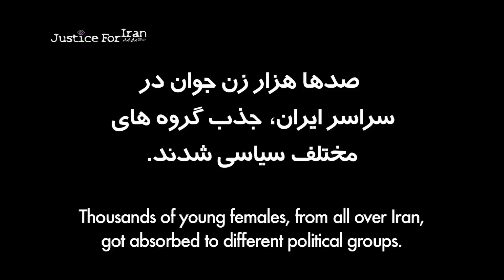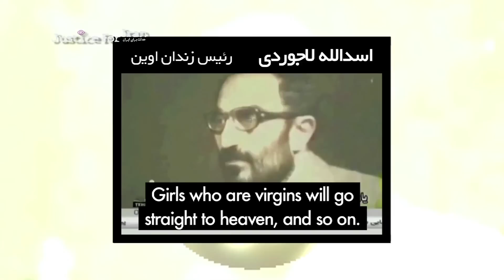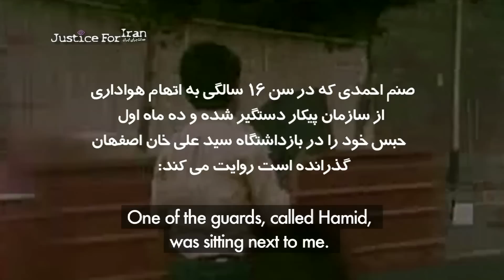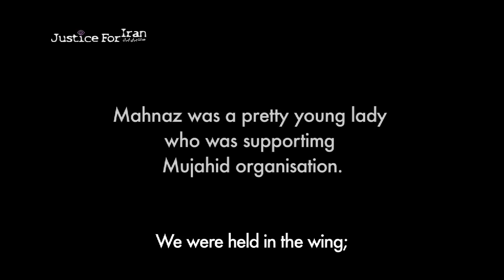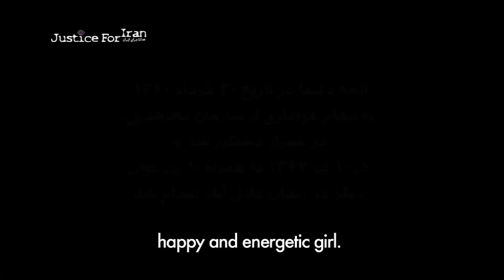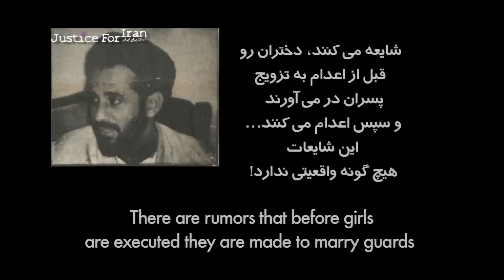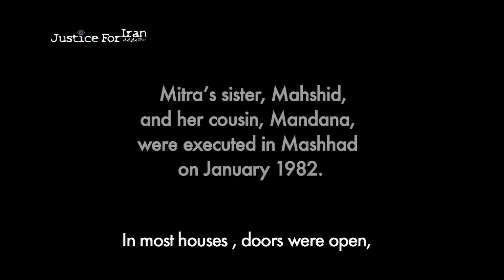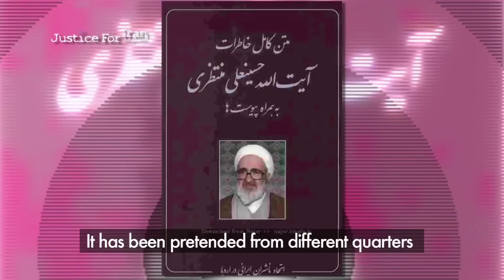فیلم مستند "لحظه های آخر" تجاوز به دختران باکره پیش از اعدام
In this groundbreaking production victims and witnesses recall experiences involving rape of virgin girls prior to execution and sexual torture at the hands of Islamic Republic prison authorities since 1979.
فیلم مستند "لحظه های آخر" تجاوز به دختران باکره پیش از اعدام را مستند می کند
Farsi with English subtitles